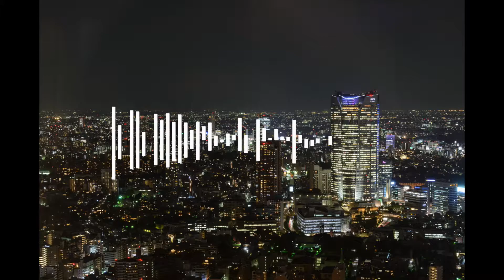生き様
作詞作曲編曲歌唱：AMR a.k.a. Akatsuki's Music Room
初の作詞曲です
ついでに初歌唱です

つまんない　人生　生きてく毎日
くだんない　しんどい　生き様歩いてく

何回だっけ　こんな悩み事
毎回だって　こんな答え方

最終目標　一回でいいかな
最終電車　駆け込んでいいよな

毎日大抵辛いことある
帰り道だっていつもみている

こんな日々じゃ変えられない世界
こんな僕じゃ救えない未来

証言がある世界で少年が情念をかけてみた
当然だって社会じゃ弾かれてみた

 ありがとう　生まれて　言葉を紡ぐ
 愛が問う　死んでた　言葉たちだけ

 前回言ったね　不思議な答え方
 今回言ったね　ありがとうのかたち

 最初の目標　一度でいいから
 最初の一歩　踏み出して見る

 毎年大抵積み重ねていく
 どこかに向かう執着への先

 あんな歳じゃ変えられない世界
 あんな君だけから救えた僕ら

 情熱だって消滅していく小説の中で
 突然あった世界がなくなってみせた